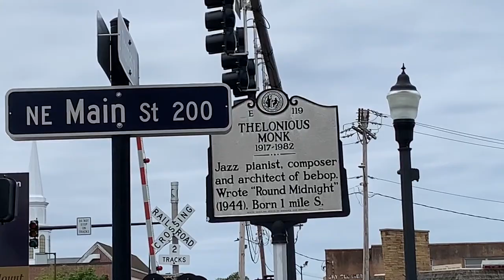History Lessons from the Road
Jeff Owen shares a few history lessons of places they have come across as Gary walks 1,200 miles from Pittsburgh to Florida!